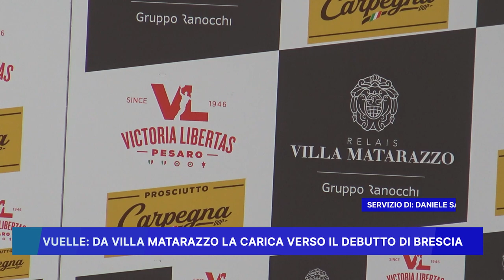VUELLE, DA VILLA MATARAZZO LA CARICA VERSO IL DEBUTTO DI BRESCIA